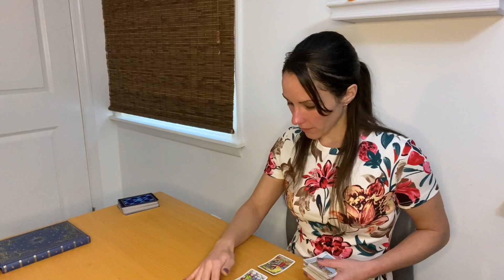LEO - OCTOBER 2020 – ARE U PLANNING A GRAND GESTURE, LEO??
LEO TAROT
LEO OCTOBER 2020 –
WATCH OUT FOR JEALOUSY, LEO!!
OCTOBER 2020 LOVE READ

The choices are up to you, LEO!
Take what resonates, leave what doesn’t
LEO Sun Moon Rising and Venus signs

The Rider Tarot Deck - Rider Waite
Return of Spirit Deck - Cheryl Harnish